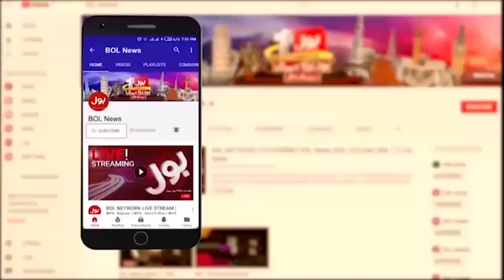Farrukh Habib Big Statement | Shehbaz Sharif Audio Leaked | Breaking News